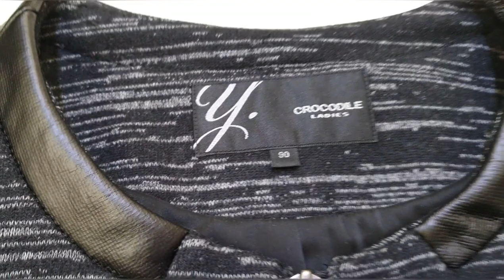크로커다일 자켓 리폼 ~인조가죽 콤비~옷수선비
크로커다일 콤비로 들어간 인조가죽이  지저분해요
다뜯고 새원단으로  교체수선하는 과정입니다
옷수선비는 80,000원받았습니다